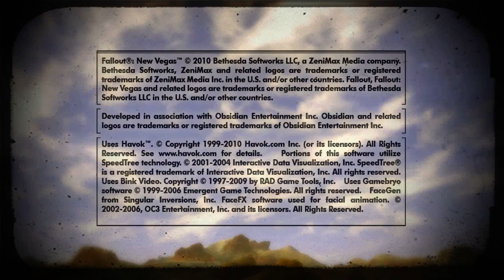Being A Good Guy !!Fallout: New Vegas!!